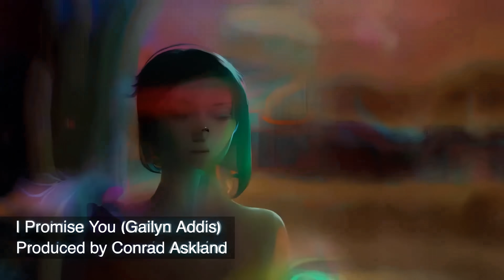I Promise You - Gailyn Addis and Conrad Askland uptempo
"I Promise You" Words and Music by Gailyn Addis and Conrad Askland
Produced and Arranged by Conrad Askland at Road Records (1997)
Uptempo alternative rock pop song from the late 90's

Vocals: Gailyn Addis
Guitar: Sean Clavin
Congas: Adrian Hernandez
Bass/Synth: Conrad Askland
Drums: Jim Klingler
Background Vocals: Gailyn Addis
Mixed and Engineered by Conrad Askland at Road Records

This video 2024 Entergalactic animated version
💬 Did you enjoy today's video? Tell us all about it in the comments!

Here you’ll find original music, songs, and musical theater shows by Conrad Askland.
➡️  He is a Seattle-based composer, songwriter, music producer, music technologist, music director, and keyboardist.
Music styles include orchestral, hip hop, classical, techno, parody, comedy, soundtracks and new works for the stage 🎵

Conrad Askland's credits as musical director and conductor include the Cirque du Soleil world tour of Varekai and Cirque’s resident ZAIA show in Macau China.
➡️  As a performer he has worked with Seattle Opera, Grand ‘Ol Opry, the American Latin Music Awards, Knott’s Berry Farm, and was also long time touring keyboardist for Grammy Winner Freddy Fender of the Texas Tornados 🎤

He has composed the full-length musicals Romeo and Juliet, Witches, Pray the Gay Away® and PAN.
➡️  Conrad has a Bachelor’s degree in Interdisciplinary Studies from Berklee College of Music, Professional Certification in Ableton Live, and a Master's degree in Arts Leadership and Cultural Development from Colorado State University 🎶